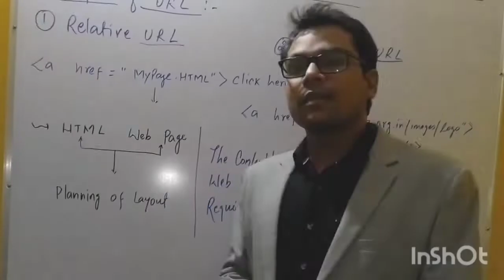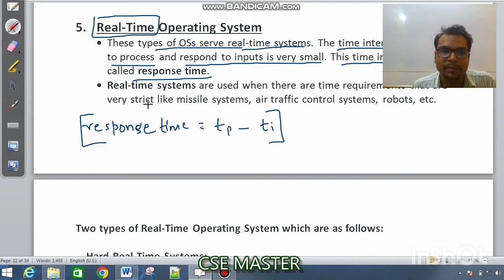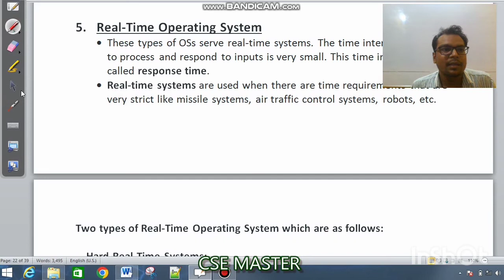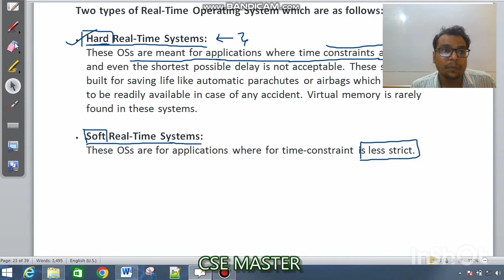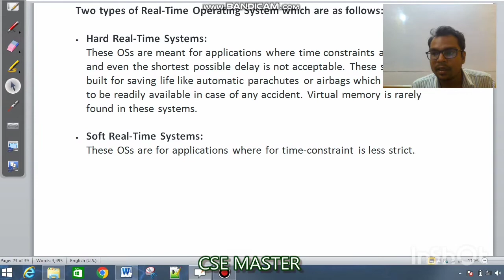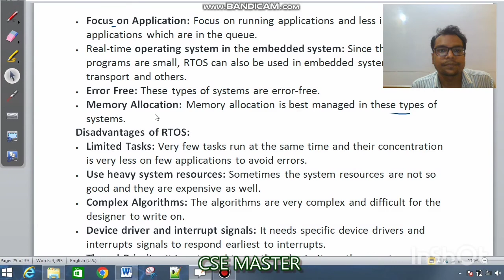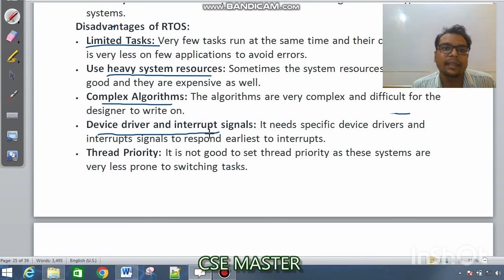Lecture-09B3 | Real-Time Operating System |Diploma/ Engg. in computer science | CSE Master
This video lecture contains Operating System.
Content in the video contains syllabus of diploma Computer science and engineering, SBTE bihar And Engineering AKU.

@CSE Master - Prof. Prabhakar  Azad

diploma syllabus diploma lectures diploma mechanical diploma civil engineering electrical engineering information technology best diploma college of bihar government polytechnic patna -7 new government polytechnic patna -13

Introduction to operating system:
 An Introduction to O.S & its services, Evolution of O.S,
various types of O.S, Batch Processing, Multiprogramming,
Multiprocessing, Multitasking, Operation system structure.
 Concepts of: Process – files – system calls – Interrupt – shell.
 Introduction to Unix, Shell commands
Process Management:
 An Introduction to process, process state & Transition,
Process control Block, Process Context, Context switch.

Process Scheduling:
 (Pre-emptive & Non-pre-emptive Algorithms), FCFS (First
Come First Served) Algorithm, Shortest Job First, Priority
Scheduling, Round Robin Scheduling.
 Performance criteria of scheduling Algorithm, CPU
utilization, throughput, Turnaround time, waiting time,
Response time.
 Overview of: Inter-process communication – Race condition
critical section, Semaphores.
Introduction to Deadlock, Necessary condition for Dead-
lock, Method for Handling Deadlock, Brief overview of
Deadlock prevention, Deadlock Avoidance (Banker’s
Algorithm), Deadlock Detection & Recover
Memory Management:
Introduction to Memory management, Contiguous allocation,
Fixed Partition, Dynamic partition, Non-contiguous
allocation – paging, segmentation.
Introduction to Virtual-memory management – Demand paging,
Cop-on-write, page replacement, Allocation of frames,
Thrashing.

Files and protection:
Introduction to file systems – File system design, Access methods
– sequential, Direct, Swapping, File allocation methods
OS-security: Authentication, Access control, Access Rights,
System logs, Protection.
computer science for BCA BBA BTECH
WEB TECHNOLOGY HTML JAVASCRIPT CSS PHP .NET SQL C PROGRAMMING C++ PROGRAMMING MULTIMEDIA VISUAL BASIC COMPLETE BASICS data communication and network computer network automata compiler design toc java core java advance java naresh it online training project
Computer-assisted Education
Bioinformatics
Big Data and Analytics
Cyber Security are some of the upcoming trends.
Introduction to Digital Electronics
Value and Ethics
Operating Systems Concepts
Numerical Analysis
Python Programming
Introduction to Web Technology
computer science class
 computer science engineering
 computer science class 12 term 1
 computer science class 11
 computer science class 12 term 2
 computer science academy
 computer science course
 computer science practical class 12
 b. tech computer science and engineering